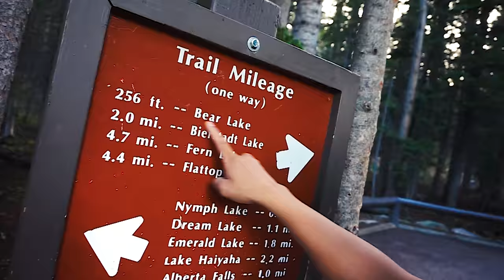Rocky Mountain National Park - VLOG #28 | OhItsPeej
What's going on everybody! Happy Wednesday hope your week is going well. Part 3 of the Colorado adventure is here! This time we take a trip to Rocky Mountain National Park. Before that however my parents meet up with an old friend I have some down time to talk to y'all.

I've mentioned it on my other social media accounts, but not here on youtube. I'm changing the Friday upload day to Wednesday just to test it out.

If you liked what you watched show the LIKE button some love, and if you want to see all the videos that come out on my channel hit that SUBSCRIBE button as well! Thank you guys so much for your support! You guys are the real MVPs